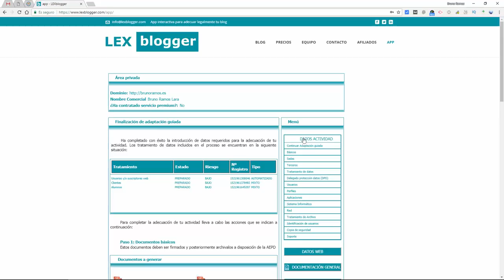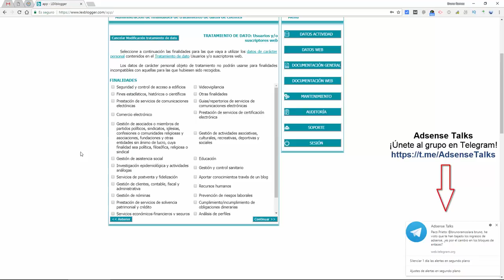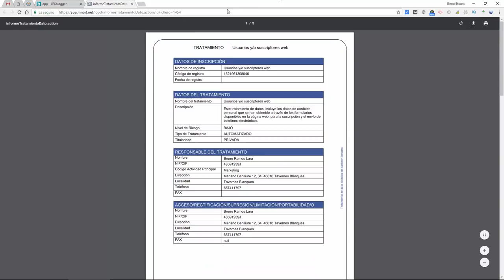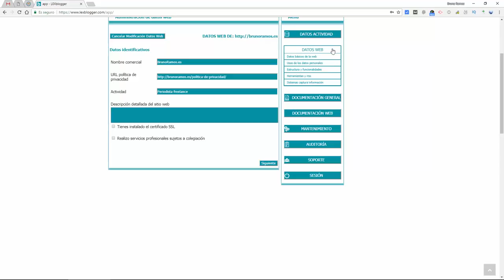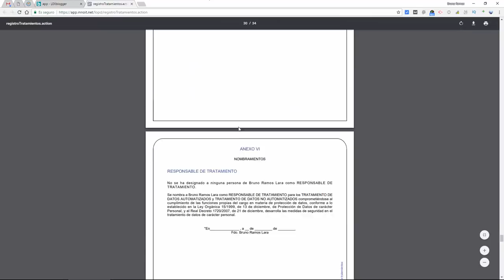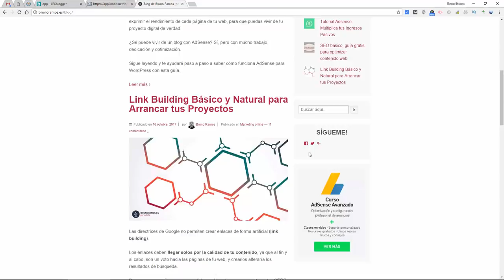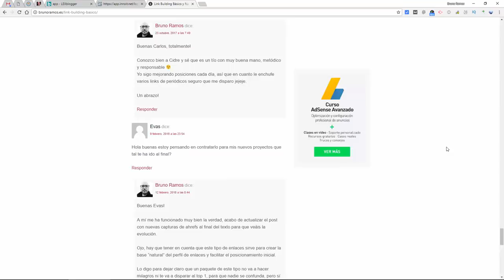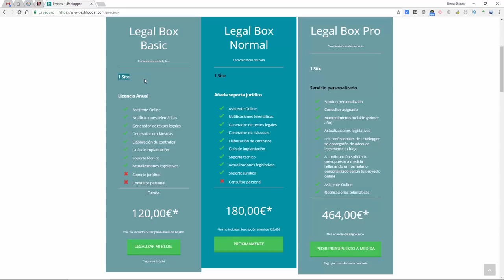RGPD y Blogs en Wordpress: Adaptación Fácil, Rápida y Sencilla con Lexblogger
Adapta tu blog al nuevo Reglamento General de Protección de Datos y añade fácilmente a tu Wordpress los textos y casillas obligatorios ➡️

Tutorial paso a paso con la app Lexblogger para la adecuación de blogs al nuevo RGPD que entrará en vigor el 25 de mayo de 2018.

⚙️Plugin para añadir casilla de verificación y textos legales en comentarios de Wordpress ➡️

Este vídeo tutorial sirve para blogs y webs sencillas que recogen datos de baja protección (nombre, email dirección etc.)

Para eCommerce o desarrollos a medida donde se recogen datos más sensibles siempre es necesaria la auditoría de abogados especializados que puedan ayudarte con una adecuación personalizada.
Para esto último te recomiendo el servicio personalizado Legal Box Pro

ACTUALIZACIÓN

Para blogs sencillos solo hace adquirir Legal Box una vez, y luego puedes añadir dominios adicionales con Plus Dominios por 60 € el primer año, y luego 30 € los siguientes

Marina Brocca, abogada especialista en TIC, y una de las creadoras de Lexblogger, fue la responsable de la adecuación legal de todas mis webs. Tras probar su nueva app legal y contar con su apoyo para realizar la transición, no puedo más que recomendarla porque sin duda ahorra mucho tiempo y te asegura cumplir al milímetro con la ley (estemos de acuerdo con ella o no).

En su blog puedes encontrar muchísima más información para adecuar tu blog al RGPD ➡️

✔️ ¡SÍGUEME! ✔️